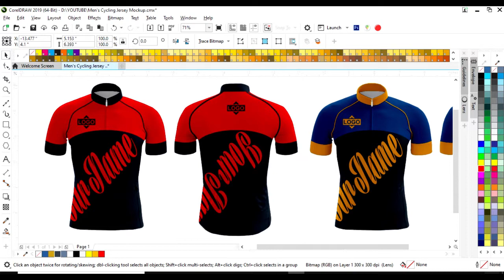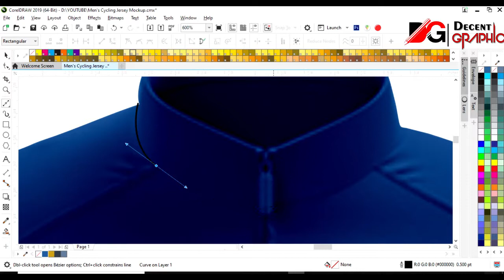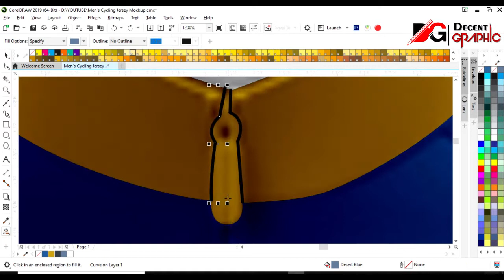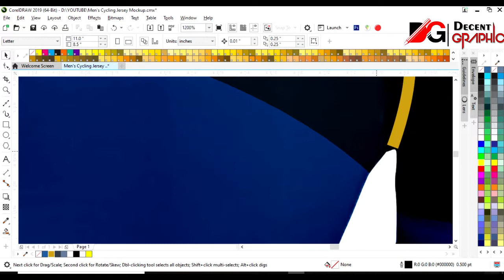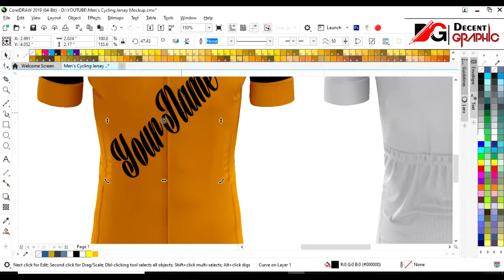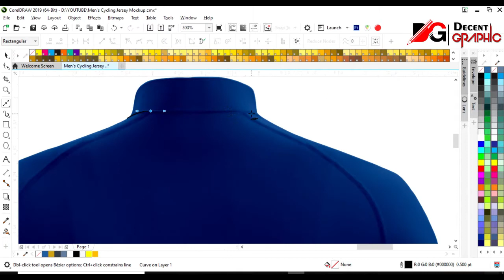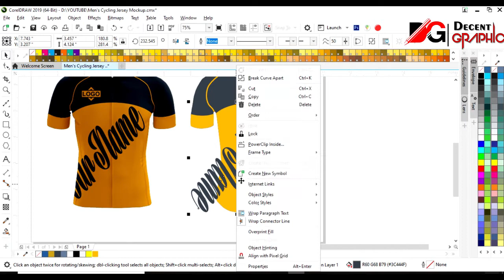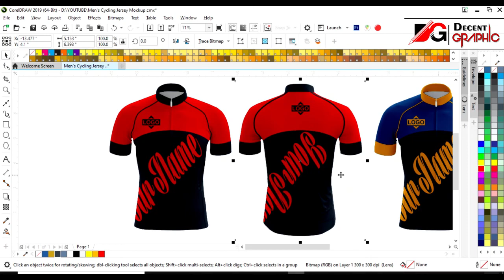Free Mockup Men's Cycling Jersey Edidable Mockup Free in Adobe Illustrator & CorelDraw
Hi my dear friends
Welcome to DecentGraphic

you can get Free mockup Men's Cycling Jersey Edidable Mockup free design in a Vector file of Adobe illustrator and coreldraw just click in the link below to download and watch the video to get password thanks.